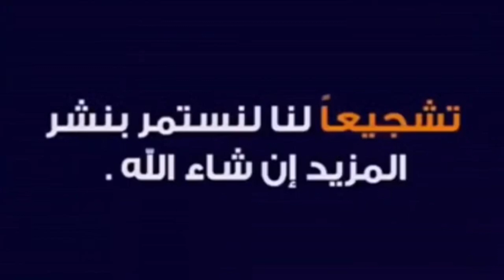الامور غادة من حسن الى احسن وشكرا للجميع